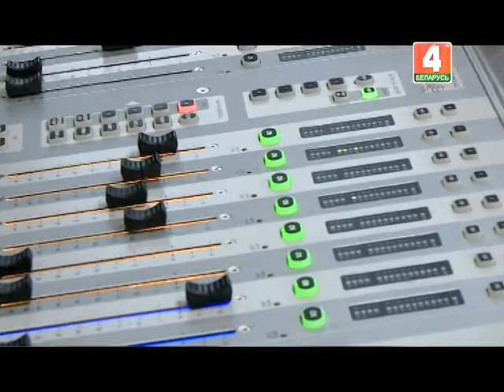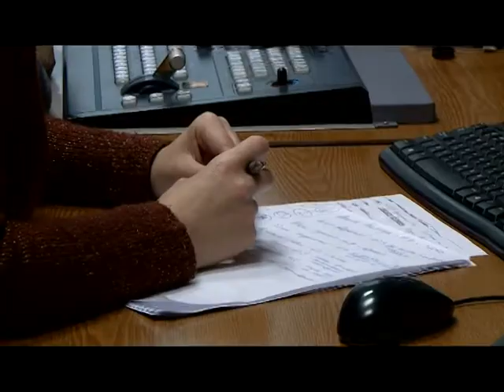"Новые лица 2". Проба в новостях